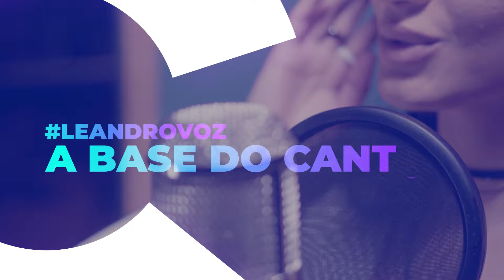FERNANDA BRUM, AS VEZES VAI MUITO BEM AS VEZES NEM TANTO ?(ANÁLISE VOCAL)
Alunos e seguidores do Leandro Voz tem desconto no Kovver: baixe agora